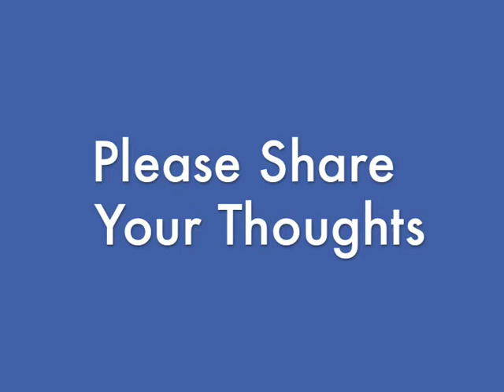Six Diets for Healing Arthritis: Diet Five